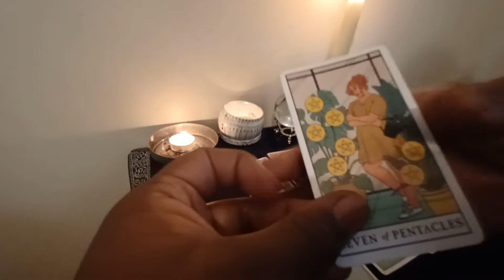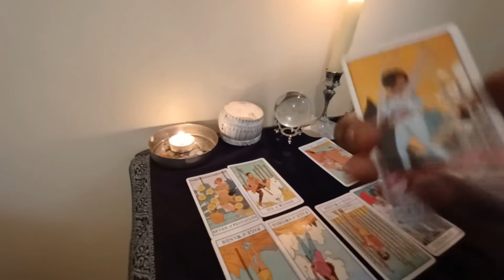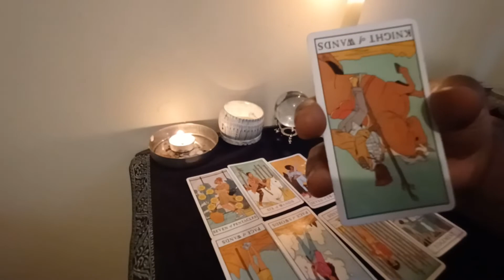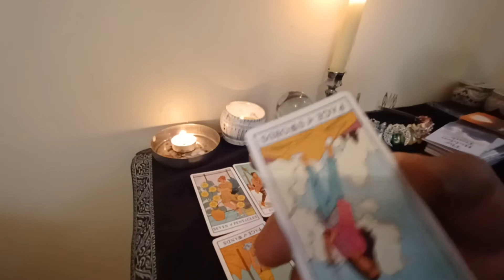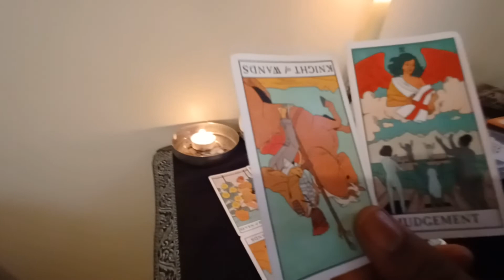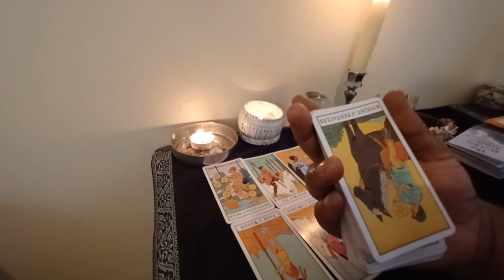Paige Hurd Reading